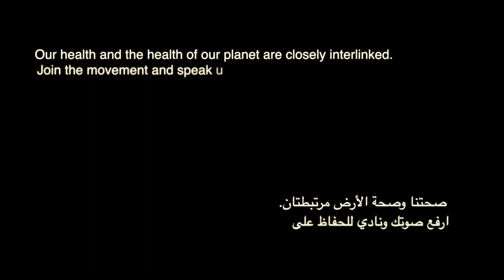Earth Hour 2021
Today we turned off all non-essential lights at Danat Al Emarat Hospital as we stand up together for our planet. Our health and the health of our planet are closely interlinked.

اليوم أطفأنا النور في مستشفى دانة الإمارات لمدة ساعة كاملة في جميع مناطق المستشفى الغير مؤثرة من أجل ساعة الأرض. صحتنا وصحة كوكبنا مرتبطتان، لنحافظ على كليهما.